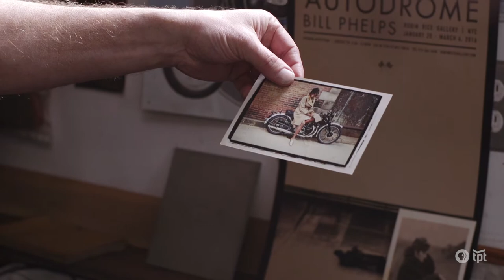Photographer Bill Phelps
Internationally recognized photographer Bill Phelps work ranges from celebrity portraiture to food, wine, travel and motorsport photography. His work has been published in Italian Vogue, French Marie Claire, Conde Nast Traveller UK, The New York Times Magazine, Fortune and Interview. He has won a IPA Lucie Award and the Grand Prize of Portraits for the World Press.